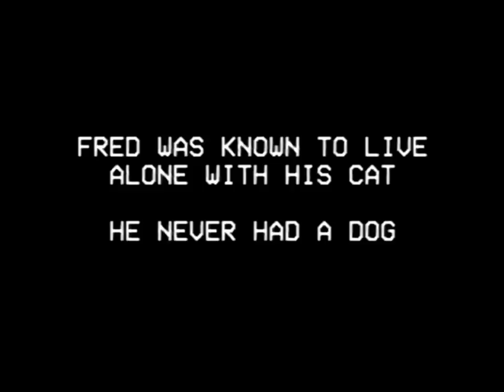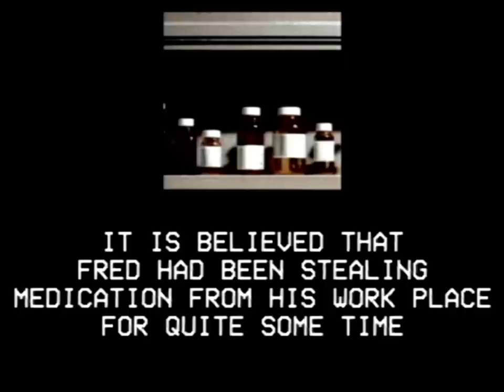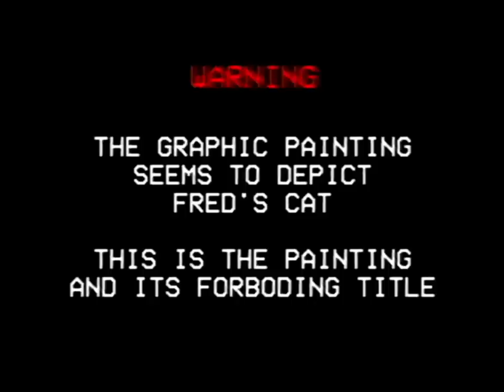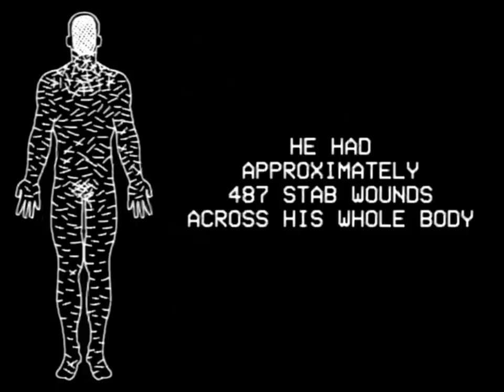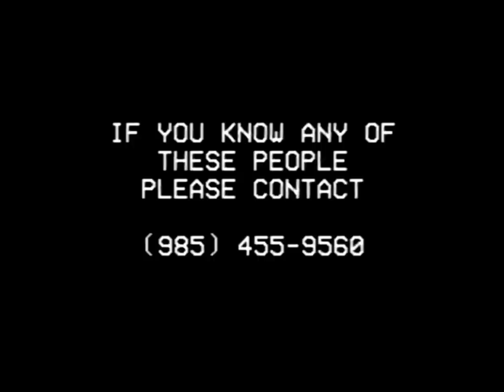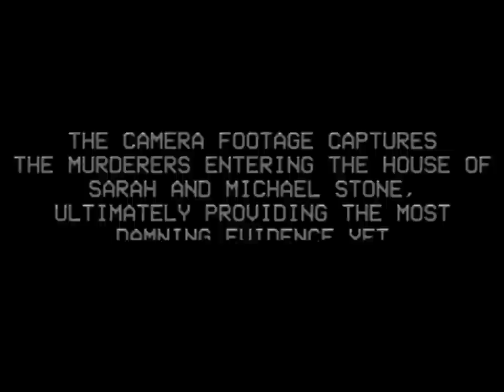THE PAINTER - MEAT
I just started converting VHS tapes to digital and I found a bunch of tapes in the basement of my apartment complex, this was on the eighth tape.